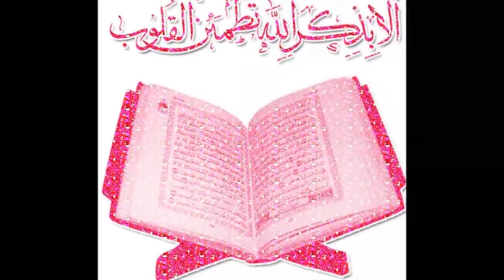Tafsir Araf 156-162 Samedi 01-02-2014(Exceptionnel) Oustaz Oumar Sall